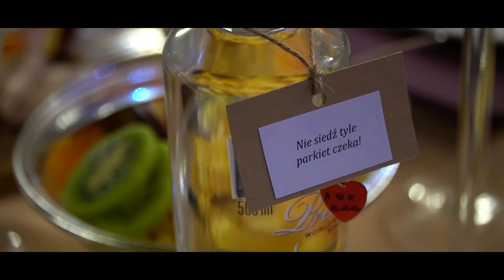Anna i Krzysztof TRAILER WESELNY 2019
Produkcja
Studio W.J. Dąbkowscy
Aleksandrów ul. Królewska 9
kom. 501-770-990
strona:
Zespół Muzyczny AVANS
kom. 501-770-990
strona: